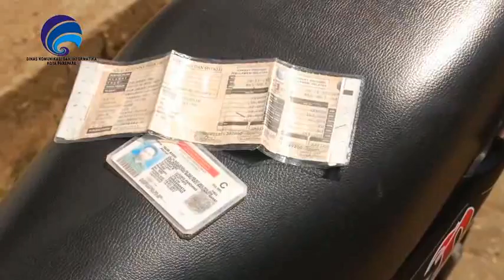SPP 16 05 2015 PAGI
1. Walikota Apresiasi Baksos Hipertensi
2. Operasi Patuh 2016 Polres Parepare
3. Walikota Kecewa Kualitas Jalan Tonrangen